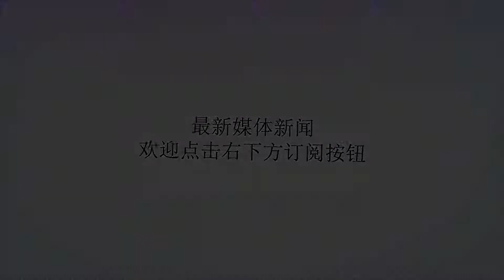大余县人民检察院出重拳打击环境污染犯罪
谢谢！为保护生态环境资源，大余县人民检察院出重拳打击污染环境犯罪。今年上半年，该院审查批准逮捕污染环境案件犯罪嫌疑人13人，提起公诉11人，不起诉3人。2017年8月，犯罪嫌疑人谢某某等在大余县南安镇某偏僻的山窝内，租用他人建立的土制锅炉用于焚烧废旧电路板等电子垃圾1000多吨，排放废气污染周边环境，严重损害生态环境。2017年10月，大余县公安局破获该案并抓获10多名犯罪嫌疑人。该案提请审查逮捕时，检察机关除对主犯批准逮捕外，对实施焚烧电子垃圾的工人、提供危险废物的运输者、提供山场的租赁者，认为都是污染环境链条上的共同犯罪者，对他们应予以严惩，以震慑犯罪，检察机关依法全部批准逮捕。在该案移送审查起诉后，办案检察官发现另有2名同伙参与焚烧电子垃圾租金的入股分红。检察机关认为其以资金入股获取非法利益，系本案共犯，应当予以追诉。2018年5月14日，大余县检察院向公安机关发出补充移送起诉通知书，要求对这2名同案犯予以追诉。该案已于2018年7月25日开庭审理，法院将择日宣判。办理该案时，大余县检察院充分体现宽严相济的刑事政策，对案件中3名犯罪嫌疑人，因其只参与一次押送，犯罪情节轻微，在监督其拆除土制锅炉并补植复绿后，检察机关依法对其作出相对不起诉处理。